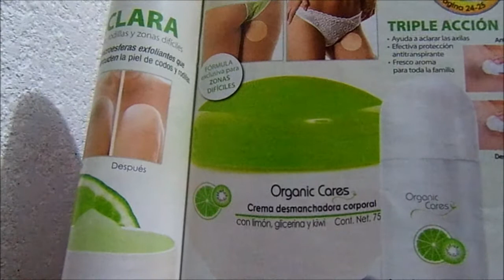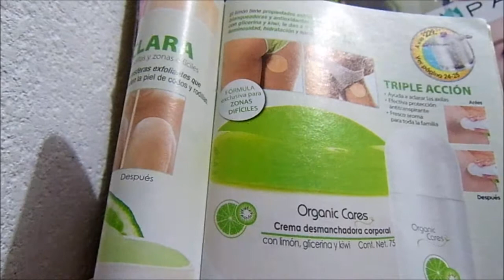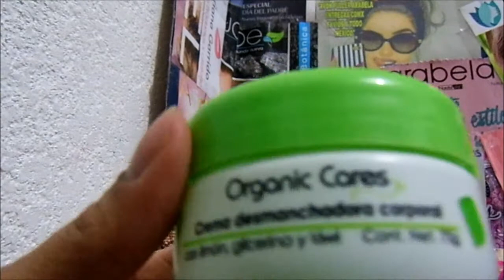Crema Desmanchadora Corporal Organic Cares PRODUCTO DESCONTINUADO Jade Un Mundo Nuevo